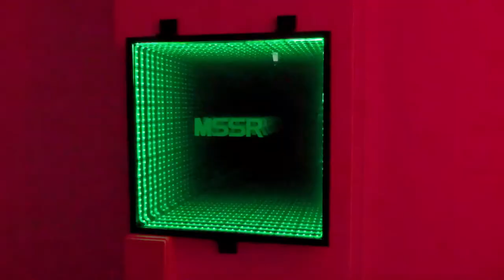Testimony from Parents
Let's get to know Rizq Autism Centre more.

Like how the malay proverb goes
" Tidak kenal,maka tak cinta"